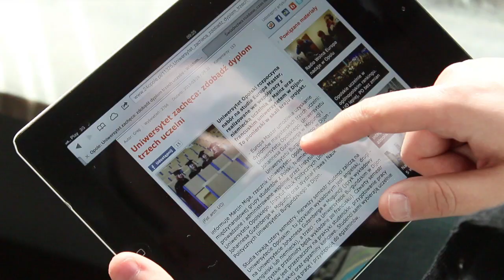Druga Kawa - RYSZARD ZEMBACZYŃSKI [26.12.2013]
Prezydent Opola, przebywający na urlopie zdrowotnym, długo unikał zaproszenia do jakichkolwiek wywiadów i nagrań. Dla naszego programu zrobił jednak wyjątek. W "Drugiej Kawie" rozmawiamy z Ryszardem Zembaczyńskim między innymi o jego chorobie, planach powrotu do ratusza i szansach Platformy Obywatelskiej w wyborach samorządowych w 2014 roku.
- Musiałem ratować to wydarzenie. Jeśli chodzi o basen to ja jestem perfekcjonistą. Można to było zrobić z ludźmi i dla ludzi. Wtedy byłoby zupełnie co innego i ja nie musiałbym skakać do wody bronić honoru władzy lokalnej - mówi prezydent o otwarciu nowej pływalni przy ul. Prószkowskiej, podczas którego wskoczył w ubraniach do basenu.

Ryszard Zembaczyński przyznaje, że chodź od dłuższego czasu przebywa na zwolnieniu lekarskim to bacznie przygląda się pracy ratusza i konsultuje pewne decyzje, które tam zapadają. Zapowiada też, że ani myśli o emeryturze i chce jeszcze zimą wrócić do pełnienia funkcji prezydenta. - Chorobę udało się przezwyciężyć choć trzeba pamiętać, że uczę się z nią żyć. Mam wszczepiony jeden komputer, mam drugi. Do tego zasilanie. Ale komfort życia mam też teraz bardzo duży - podkreśla prezydent Opola.
Z prezydentem rozmawialiśmy też o politycznym 2014 roku i serii wyborów jaka czeka Polaków. Zembaczyński pytany o to kogo widziałby jako swojego następcę w fotelu prezydenta Opola twierdzi, że na takie poparcie póki co u niego nikt nie zasłużył. - W pierwszej turze nikogo nie poprę - oznajmił gość "Drugiej Kawy".